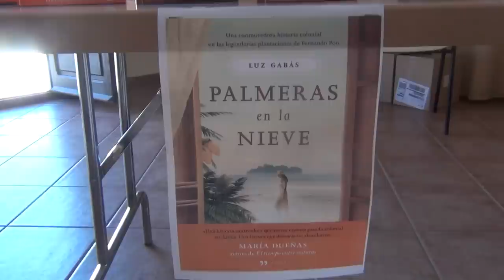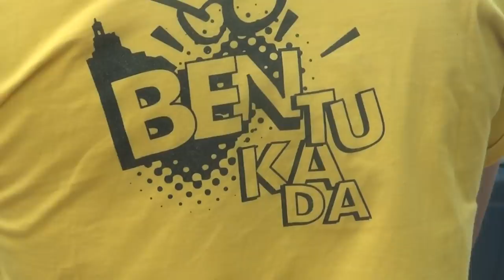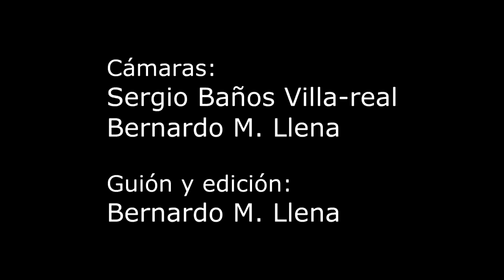Sant Medardo 2012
Fiestas de Benabarre celebradas a primeros de junio 2012.